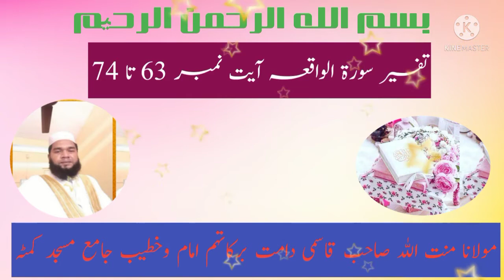تفسیر سورۃ الواقعہ آیت نمبر 63تا74) mulana minnatullah shab qasmee imam and khateeb jamiya masjid